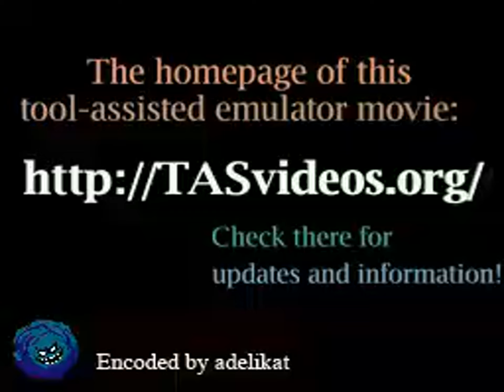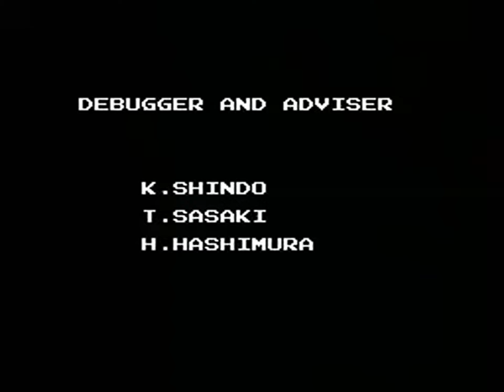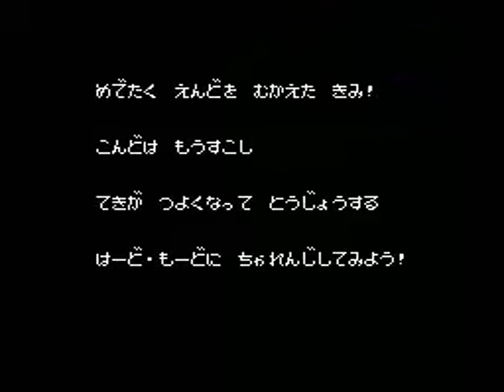TAS - NES Mickey Mouse 3: Yume Fuusen (JPN) by mz in 13:09.92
A movie of the video game "Mickey Mouse 3: Yume Fuusen" for the NES (Nintendo Entertainment System), created by "Mauro Z. (mz)". This TAS video (Tool-assisted speedrun) demonstrates how to complete the game in a record time of "13:09.92", using tricks and exploiting glitches. This video also serves as a complete walkthrough.